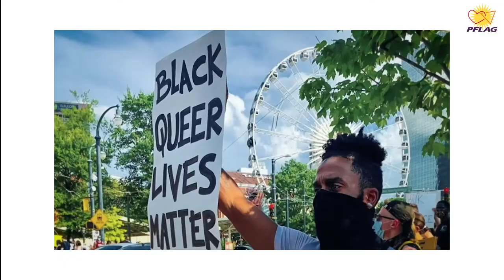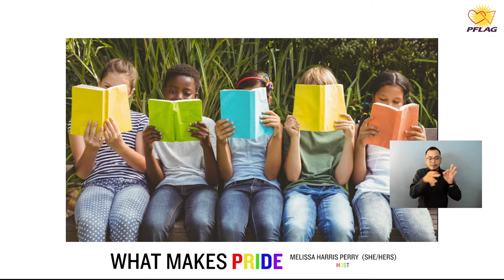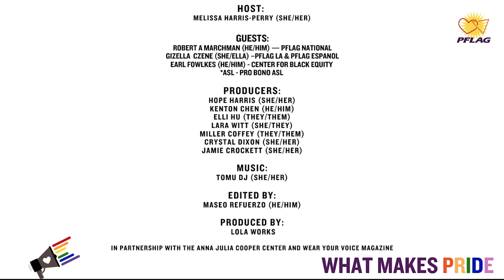WhatMakesPride: Episode 5, Pt. I - Center for Black Equity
What Makes Pride is a new series from PFLAG National dedicated to uplifting the work and lives--and sharing the stories--of LGBTQ+ BIPOC people, communities, and grassroots organizations.

In Episode 5, Part I of WhatMakesPride, with host Melissa Harris-Perry, viewers get to know our friends at the Center for Black Equity